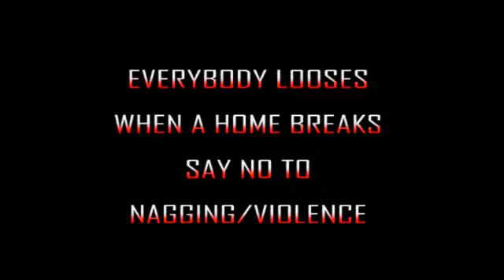NAGGING COUPLES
A must watch Magic world comedy tv production